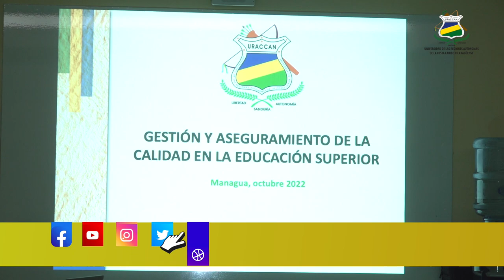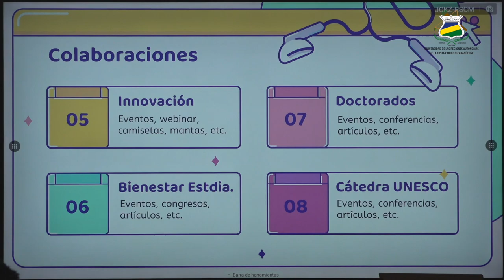𝐓𝐀𝐋𝐋𝐄𝐑: "Nuestro compromiso como divulgadores es coordinar e ir fortaleciendo nuestra Universidad"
El encuentro significó la oportunidad de compartir los procesos desde cada trabajo articulado, pero también, se visionó como un espacio de reflexión para analizar cómo se ha avanzado y cuáles son los desafíos que se deben superar desde un ejercicio colaborativo con todo el equipo, en un nuevo contexto nacional.